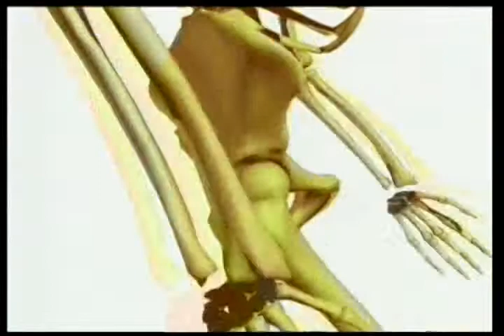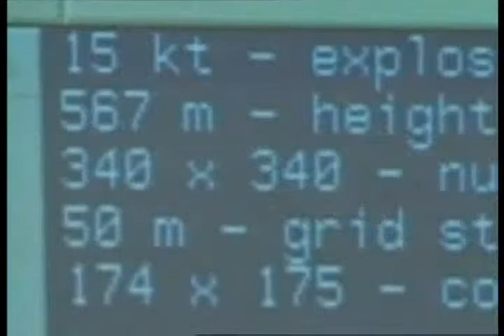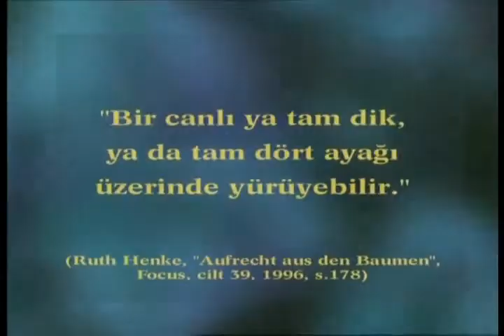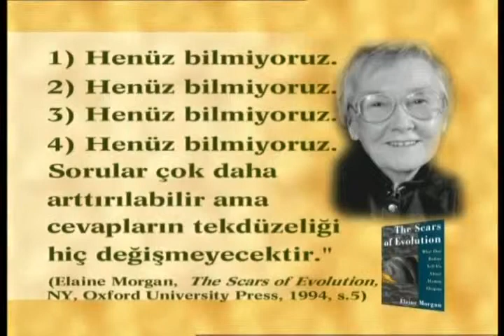Evrim teorisinin iki ayaklılık çıkmazı